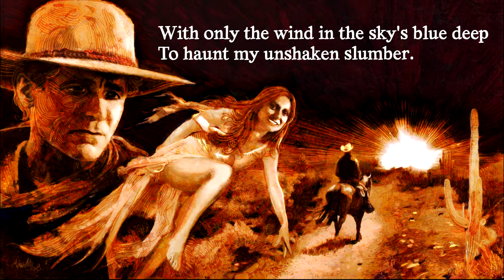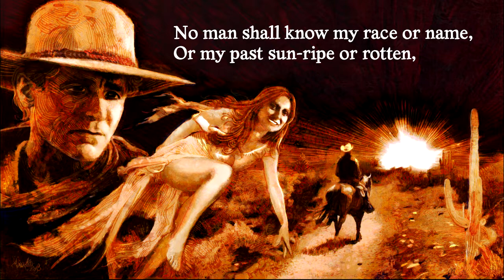SURRENDER by Mark Wheatley - lyrics by Robert E. Howard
From the book SONGS OF GIANTS. Mark Wheatley and Frances Cincotta perform the Pulp Poetry of Robert E. Howard.